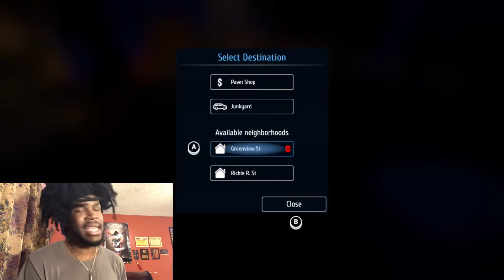THIEF SIMULATOR SWITCH EP 2 - NEW VAN WITH 200,000$ LOOT !